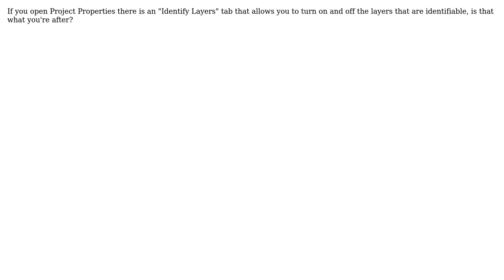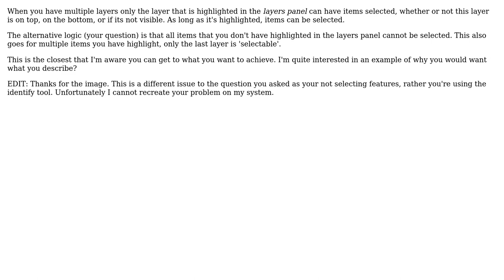GIS: Setting layer as unselectable to avoid identifying features in multiple layers using QGIS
With thanks & praise to God, and with thanks to the many people who have made this project possible! | Content (except music & images) licensed under CC BY-SA | Music | Images & others | With thanks to user PolyGeo user Pavel Pereverzev user marcp user Knightshound user Ed Rollason and the Stack Exchange Network Trademarks are property of their respective owners. You are responsible for your own actions.